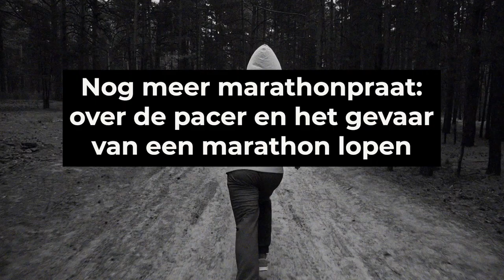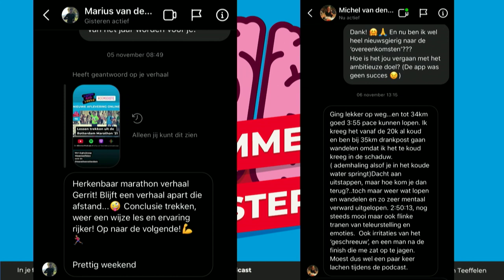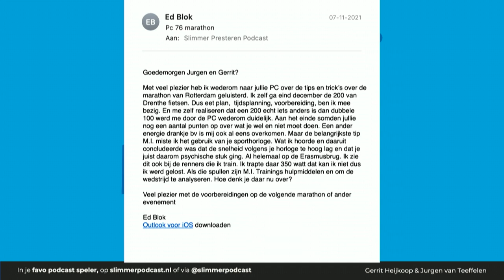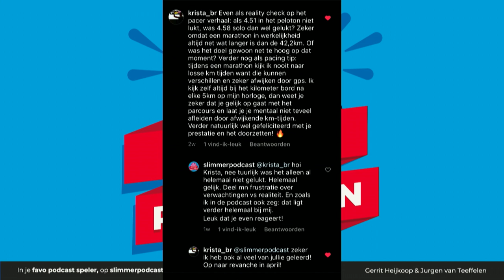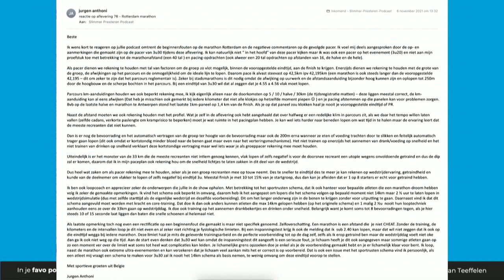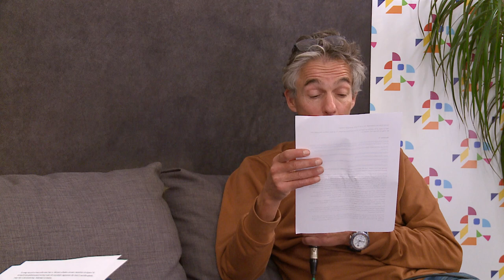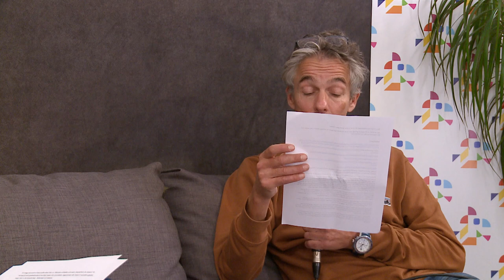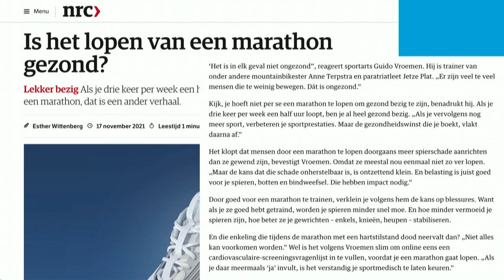#79 Nog meer marathonpraat: over de pacer en het gevaar van een marathon lopen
Dit is de 79e aflevering van de Slimmer Presteren Podcast, over sport, onderzoek en innovatie. In deze aflevering hebben Gerrit en Jurgen het over "Nog meer marathonpraat: over de pacer en het gevaar van een marathon lopen"

INLEIDING:
De knotsgekke avonturen van Gerrit tijdens het lopen van de marathon in Rotterdam deden veel stof opwaaien. Niet alleen bij onze luisteraars maar ook bij de NOS.

Vandaar dat we het graag nog een keer over de marathon willen hebben. Met twee urgente kwesties:
Wat doet de pacer nu precies?
én
is het lopen van de marathon echt zo’n aanslag op je lijf?

Artikel in NRC waarin Guido antwoord geeft op de vraag of het lopen van een marathon gezond is